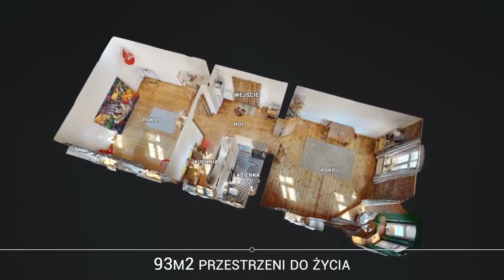Mieszkanie w Raciborzu